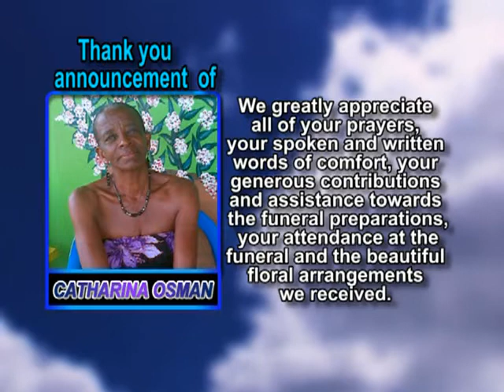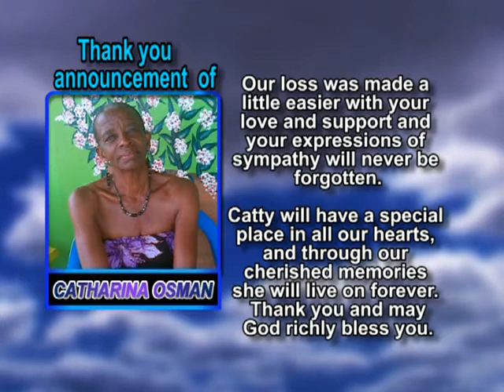Catharina Osman thank you